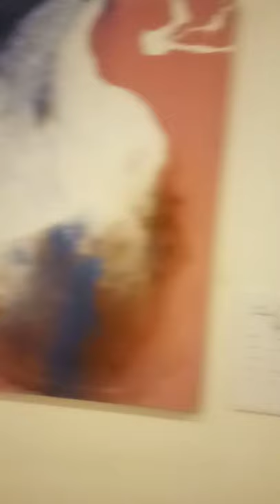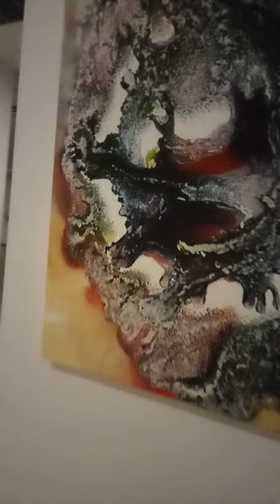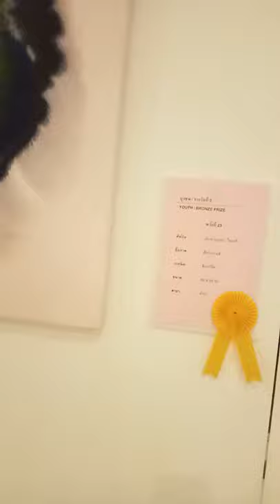rukdat mini bus 🛐⛩️🚌 🎤5-11-2020 4.30am ep92 2(2)